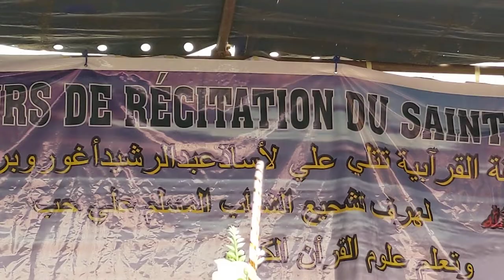MOUSSABAKA DU 28 08 2022/L'ÉLÈVE MANSOURATOU OUMOR